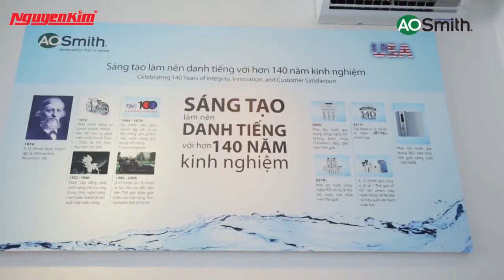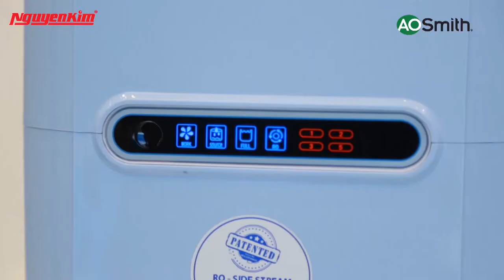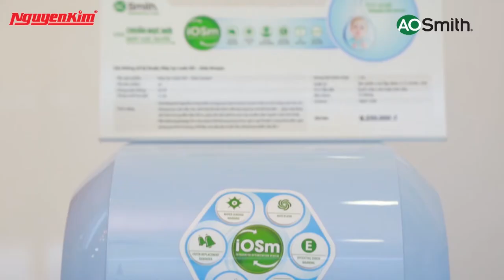Máy lọc nước A. O. Smith A-Series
Máy lọc nước A.O. Smith A1, A2 với công nghệ RO - Side Stream:
- Hệ thống tích hợp tối ưu hóa iOSm: Hệ thống giám sát điện tử thế hệ mới hiển thị cảnh báo thay thế lõi lọc
– Trang bị công nghệ màng lọc RO – Side Stream tuổi thọ vượt trội lên tới 3 năm, giúp loại bỏ 99,99% kim loại nặng và virut – vi khuẩn có hại
– Lõi lọc RO – Side Stream bản quyền Mỹ có tuổi thọ lên tới 3 năm
– Thiết kế nhỏ gọn và tiện nghi
– Vòi điện tử: tích hợp hiển thị cảnh báo thay thế lõi lọc, giúp nước luôn tinh khiết
– Màn hình LED: Hiển thị đầy đủ thông tin, giúp kiểm soát máy dễ dàng
– Van biến thiên: Tùy biến van xả thải tùy theo điều kiện nước đầu vào, giúp kéo dài tuổi thọ lõi lọc
– Cân bằng áp lực nước đầu vào: Giúp cho máy hoạt động cân bằng ở những điều kiện áp lực nước đầu vào khác nhau qua đó kéo dài tuổi thọ của toàn bộ hệ thống

☎ Hotline: M.Bắc: 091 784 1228 - M.Trung/Nam: 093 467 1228.